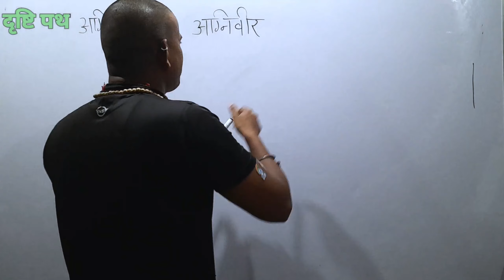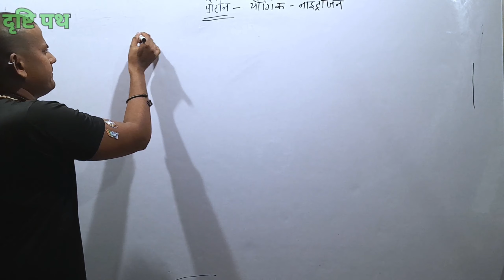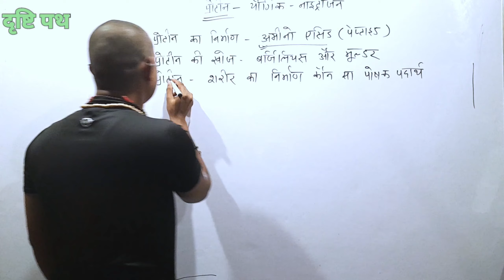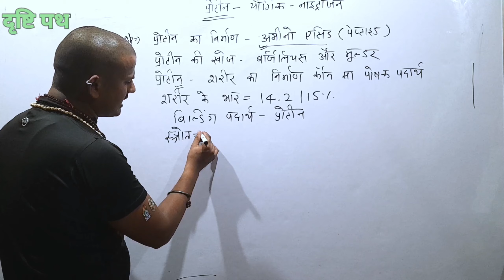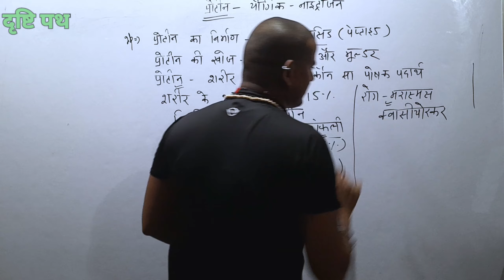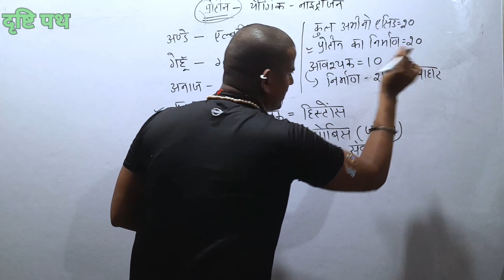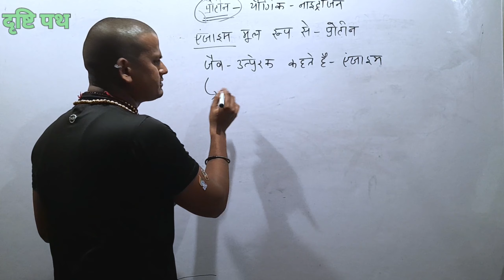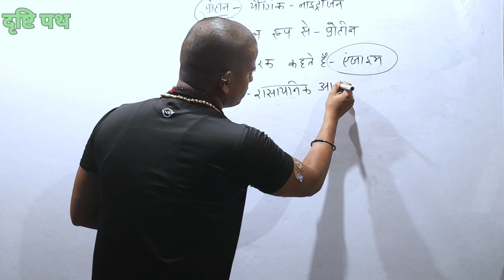bholenath Shanidev Prakat by Pandit Sir..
AGNIVEER GD SCIENCE
AGNIVEER NA SCIENCE
ARMY GD CLASS
PANDIT SIR
PANDIT SIR SCIENCE
ARMY SCIENCE
ARMY GD SCIENCE
IRO DELHI
SSC GD